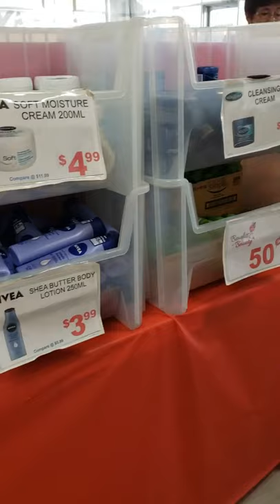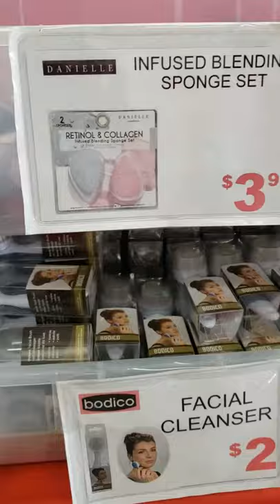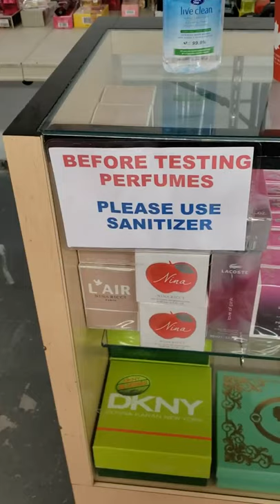Benefits of Beauty - Cosmetic Sale - July, 2020 - Milton, Ontario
Cosmetic Sale, with great brands at unbelievable prices.